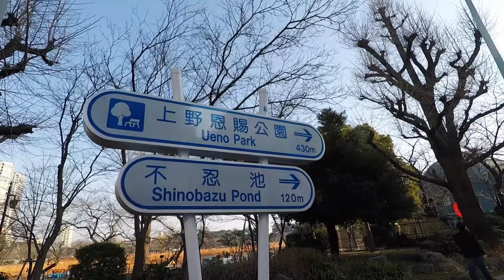Tokyo Running - Running through Tokyo and looking for the Cherry Blossom at Ueno Park (上野恩賜公園)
This morning I ran through Tokyo all the way to Ueno Park (上野恩賜公園). I wanted to check if the cherry trees had sprung into bloom yet. Some trees had a few flowers. A bit too early yet.

The Cherry Blossom, the Sakura, is insanely beautiful and people here totally live up. This is a really nice season in Japan.
You can see the people sit outside on a blanket under the cherry trees and enjoy their lunch and dinner. It is crowded at some places. Everyone wish for a good spot.
The Sakura is however very short lived and only last for a week at max. You better enjoy it while it lasts.

Ueno Park is a good place for a Sakura Party.

On my way back home I ran a couple of laps around the Imperial Palaces. I felt in pretty good shape so this run ended up being around 30 kilometers, a bit more. This is the longest run I have done so far.
I was pretty tired when I got home.

Tokyo is a great city to run in. Best time is possibly to run in the early mornings.